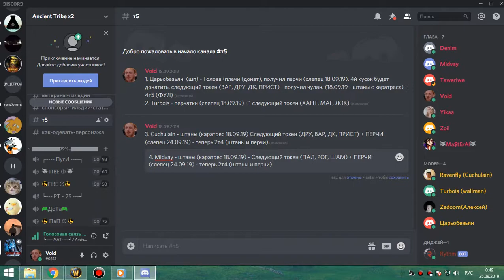1я часть ЗС фурик-пвар 24 09 19